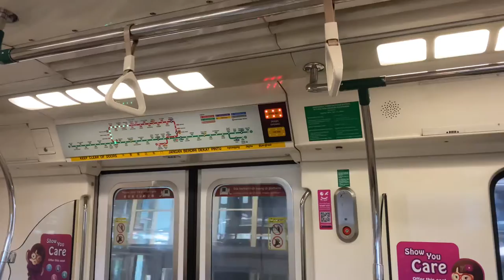[Train Braking test done] SMRT Trains, Kawasaki C151 031/032 NSL Ride (Canberra-Sembawang)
Slot: 411
Line/Service/Bound to destination: North South Line towards NS1/EW24 Jurong East D (4)
Rolling Stock/Model: Kawasaki Heavy Industries & Nippon Sharyo - C151 031/032
Stretch: NS12 Canberra to NS11 Sembawang

Probably due to some brake issues, they decided to throw 031/032 out to stick on NSL to monitor the brake for this train. This train was then sticky on NSL probably since the September end. Despite this boring train, I would still consider this train as a best train because the strong motor in car 2031 is still present.

Now this train should be ready to exit the NSL after sticking for so long.

For buses hyperlapse, give me some space ya, I will upload the first hyperlapse in a long time at the start of November.

Like our Facebook page for our latest bus & train update